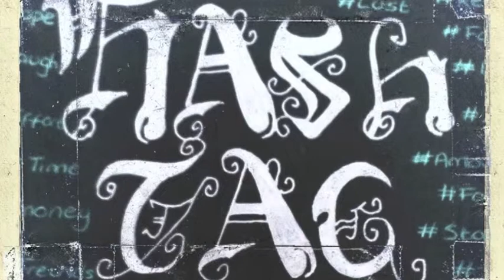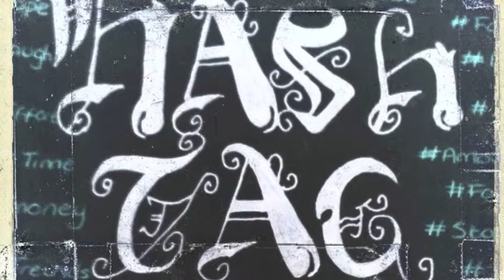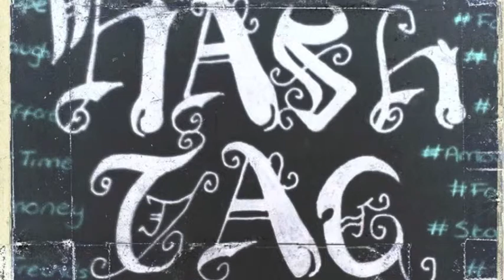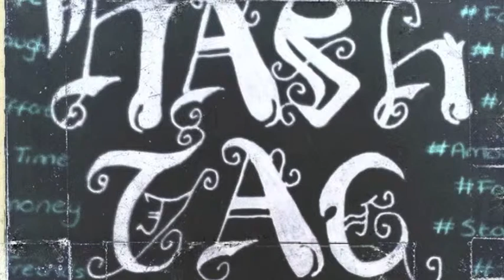FeltzArtistBFB SWIRGVNGOTF - 3style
quick 3style by feltz